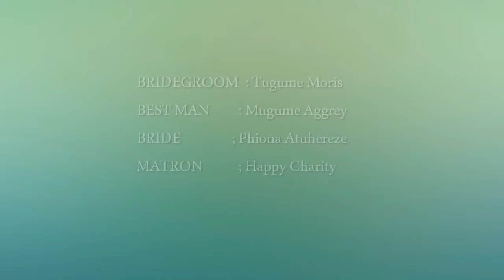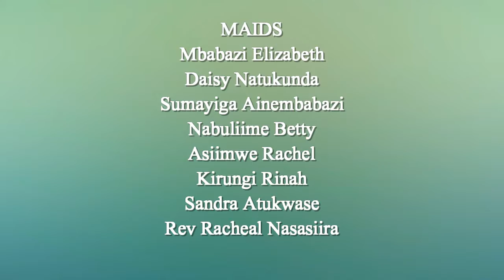JUST MORIS +PHIONA 2016